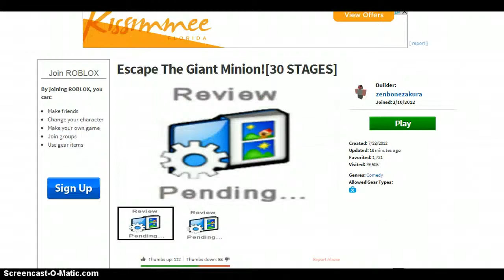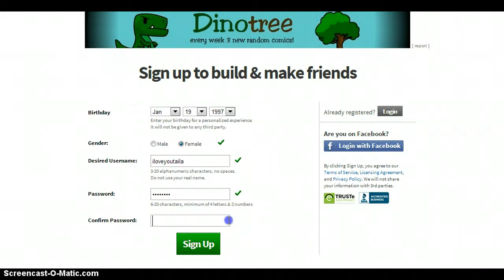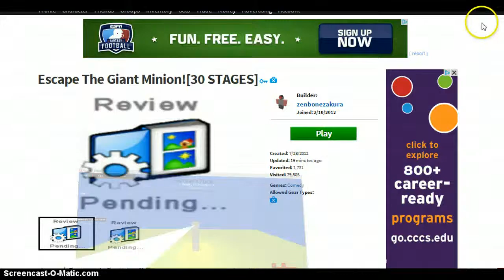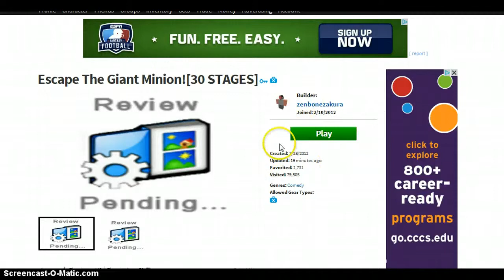roblox escape the minion!!